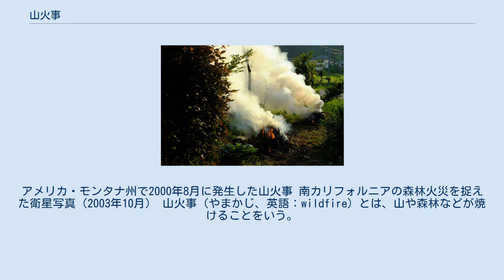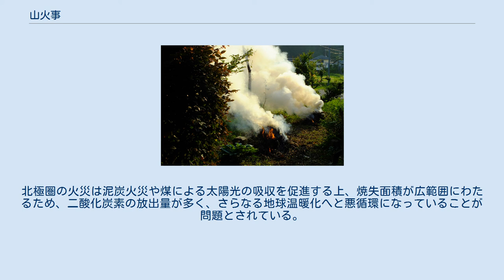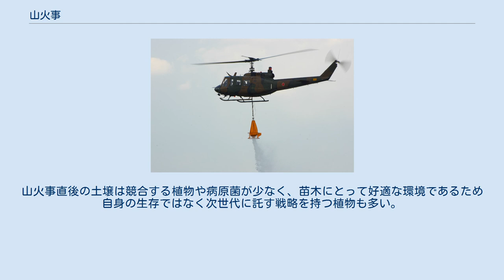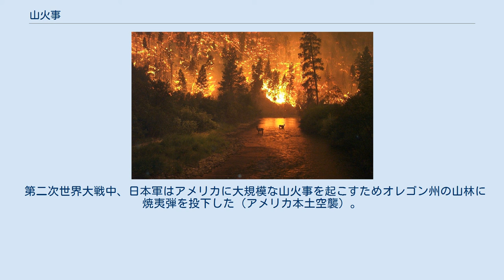山火事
アメリカ・モンタナ州で2000年8月に発生した山火事 南カリフォルニアの森林火災を捉えた衛星写真（2003年10月） 山火事（やまかじ、英語：wildfire）とは、山や森林などが焼けることをいう。
これを火災として捉えた場合には、森林火災（しんりんかさい）、山林火災（さんりんかさい）、林野火災（りんやかさい）という。
 乾燥や強風といった条件が重なると、火災旋風に発展することもある。
 焚き火 雷や火山の噴火などによる自然発火。
まれにだが、枯れ葉同士が風で擦れあい、その摩擦で発生する場合や熱波の影響で発生する場合もある。
 たき火、野焼き(火入れ)、焼畑農業、ゴミの焼却といった野外焼却、タバコの不始末、放火、火遊び等が主因である。
 陸上自衛隊による空中消火訓練の様子 航空機やヘリコプター、消防車による散水の他に、樹木を帯状に伐採して防火帯を形成して自然鎮火を待つといった方法があるが、近年のアメリカ合衆国やオーストラリアなどのように、落雷などにより自然に発生した山火事は自然のサイクルの一現象としてとらえ、人命に影響しない限りむやみに消火しないといった方策をとる場合もある。
 ロシアには、森林火災が人家などに危害を及ぼさないなど、消火にかかる費用対効果が見られない場合は、火災を監視するだけで消火しなくてもよいとする政令（2014年-）が存在する。
 野焼き 林野庁、各地の消防庁等により啓発活動が行われている。
 山火事と大量の煙 燃える樹木 焼け跡 ドイツの消防士 刑事処分 日本の場合、過失により山火事を発生した場合、森林法第203条第一項違反により罰金（50万円以下）が科せられる可能性がある。
 損害賠償請求 立木等の被害に対して賠償を求められる場合がある。
高知県内の国有林に小型機が墜落、7-8haのスギ林が燃えた例では、所有者の国が搭乗者の遺族に対して4,500万円の損害賠償を求める訴訟を起こした事例がある。
 アメリカ合衆国の例では、オレゴン州の森林に花火を投げ入れて約194平方キロ以上の森林を焼失させる原因を作った少年に対し、5年間の保護観察と1,920時間の奉仕活動を求める判決が出た。
また、山火事を原因とする被害の賠償について、道路管理者や鉄道事業者などから11件の申し立てが行われ、約3,700万ドル規模の損害賠償請求が行われた例がある。
 ・北極圏の火災は北極圏やその周辺の地域で雷などが原因で自然発生的に起こることの多い火災である。
近年、地球温暖化の影響で北極圏での火災発生件数が増加している。
北極圏の火災は泥炭火災や煤による太陽光の吸収を促進する上、焼失面積が広範囲にわたるため、二酸化炭素の放出量が多く、さらなる地球温暖化へと悪循環になっていることが問題とされている。
 山火事が頻発するような地域に生える植物には山火事に適応した形態や生態を持つものがある。
防火として典型的なものでは樹皮を厚くするものがある。
また、地下部の温度は地上部に比べて上がらないことから、地上部が焼損しても生き残れるように地下部に栄養を蓄えたり、地上部が損傷しても残った根や幹から芽を出して再生する萌芽再生の能力を高めたものなども知られる。
また、親となる植物の個体が焼損しても次世代に託す仕組みをもつものがあり、火災の熱で果実が割れて種子を散布したり、火災による温度上昇を地中で休眠中の種子が感知して発芽に至るような仕組みをもつものがある。
山火事直後の土壌は競合する植物や病原菌が少なく、苗木にとって好適な環境であるため自身の生存ではなく次世代に託す戦略を持つ植物も多い。
地中海沿岸やオーストラリアに成立する森林は硬葉樹林と呼ばれ、夏季の乾燥と山火事の多さが特徴である。
 菌類ではマツ類に寄生するツチクラゲ（Rhizina undulata）の胞子が山火事後などの地温が高温の時に発芽することが知られている。
また。
アミガサタケ属（Morchella）のうち、北米産の一部の種では山火事の後に豊作になるといい、灰によって土壌がアルカリ性に傾くことなどが原因として考えられている。
 第二次世界大戦中、日本軍はアメリカに大規模な山火事を起こすためオレゴン州の山林に焼夷弾を投下した（アメリカ本土空襲）。
 シャム双生児の謎 - エラリー・クイーンの小説